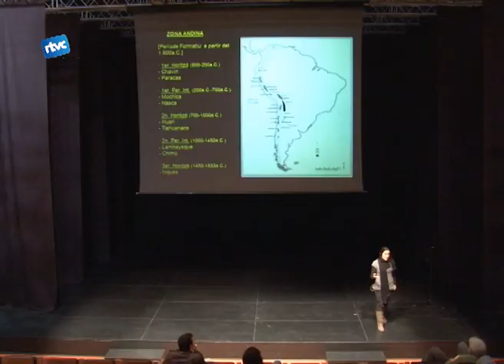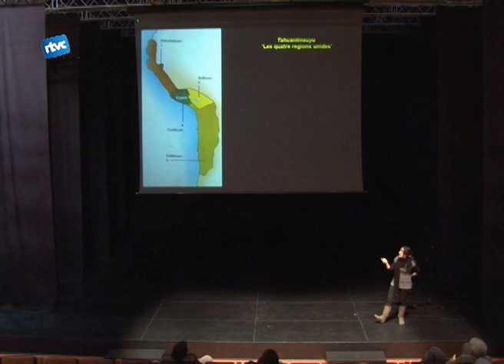Els secrets dels inques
L'especialista en cultures precolombines, Montse Bosch, va ser la darrera convidada en assistir a l'Aula de Cultura. Va parlar-nos de la CIUTAT INCA DE MACHU PICCHU, així com la SEVA HITÒRIA i els SECRETS d'una gran civilització.